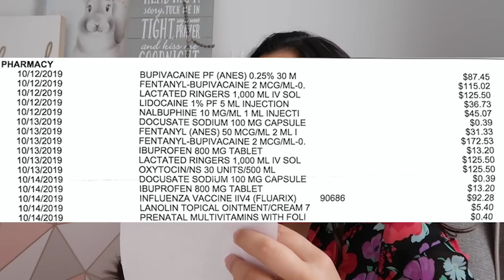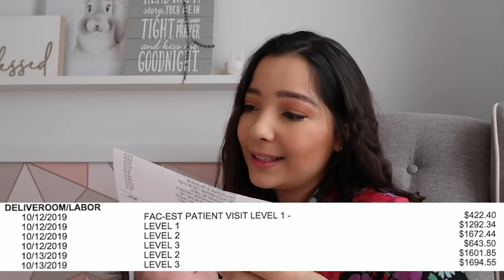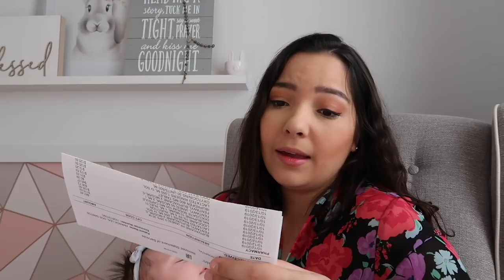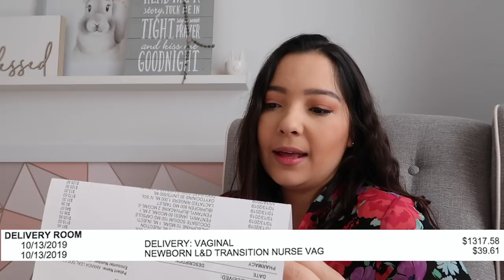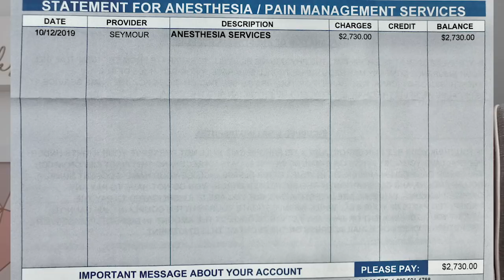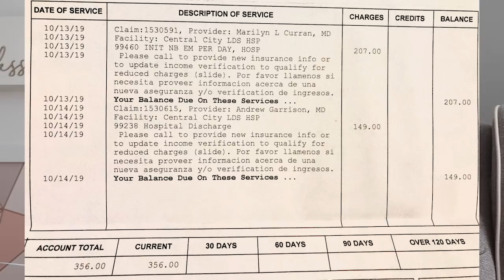Quanto custou meu parto nos EUA